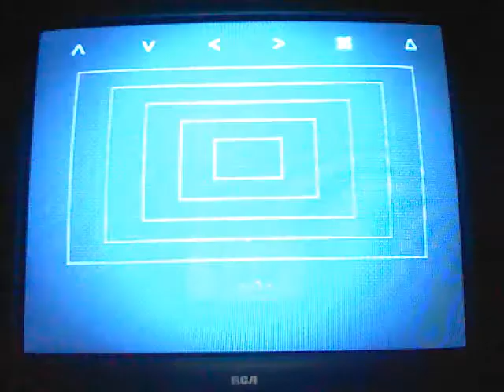FEAF Aces Wore Two Faces: Mission 13 Safe Return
I'll be using each ace's plane and paint for the respective missions they appear in on Ace difficulty. Why? Because I'm bored. Lululu.

Despite knowing a good path for taking down balloons, this being the first time I actually played the mission in a while and the F-15E not being too mobile didn't help...